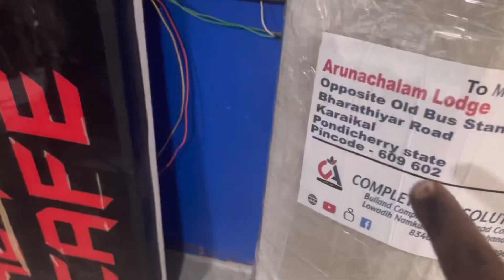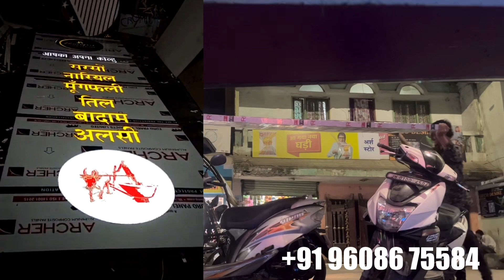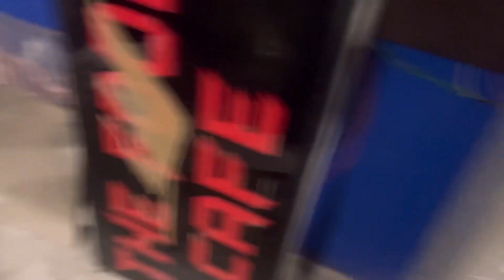MOBILE LED LOGO | सभी ब्रांड मोबाइल एलईडी लोगो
1. How to make LED name plate
2. Wholesale price LED name plate
3. Online purchase LED number plate
4. Acrylic LED number plate
5. Acp boaed in ranchi
6.3D letters in ranchi
7. LED board in Ranchi
8. P10 Display Board in Ranchi
9. Acrylic board in Ranchi
10. Neon Signage
11. Still laters
12. Fibre letter
13. GSEB board
14. Aluminium clip on board
15. Acrylic LED sandwich
16. Printing vinyl
17. Inshop branding
18. Radium works
19. Reflective retro
20. Flex board
P10 board me  वाईफाई सेटिंग कैसे करें
 full training Wi-Fi setting